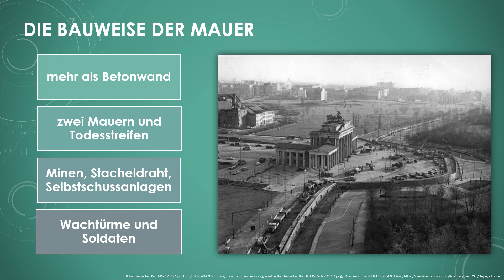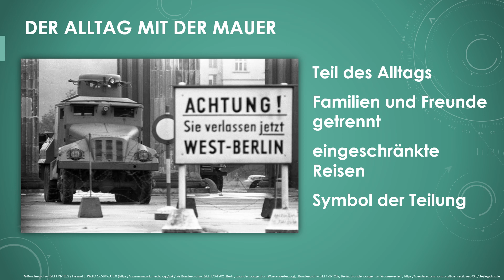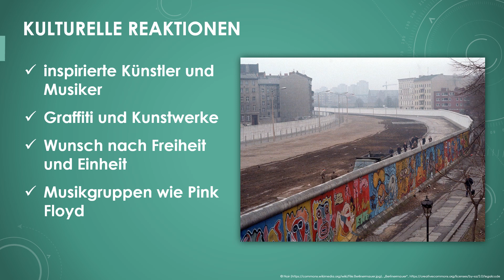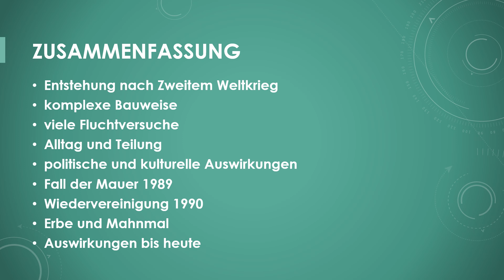Die Berliner Mauer einfach und kurz erklärt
Erfahre in weniger als 4 Minuten, was du über die Berliner Mauer wissen solltest!